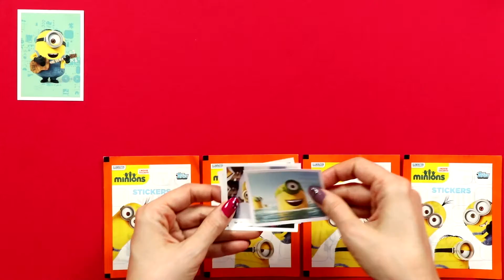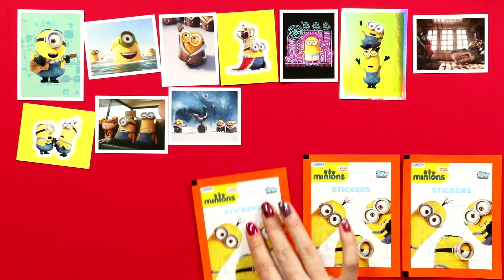MINIONS Stickers ✿ Booster Opening Topps | Desticable Me Sticker Unboxing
Illumination MINIONS Stickers Opening Video by Tube Toys.

I open 5 Sticker Booster of the MINIONS Sticker series from Topps. Best Stickers of Minions created in Desticable Me: Kevin, Bob, Stuart, Pirate Minion